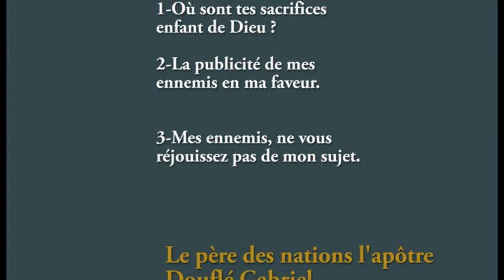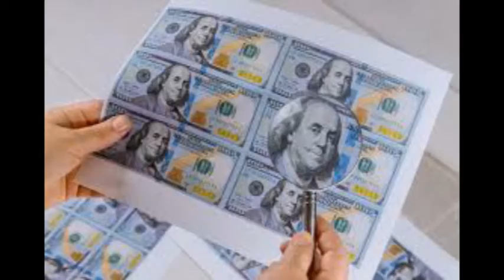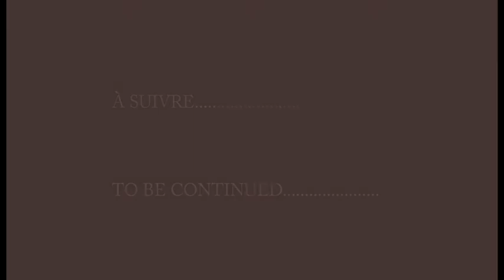Où SONT TES SACRIFICES ENFANT DE DIEU PARTIE 4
1-Où sont tes sacrifices enfant de Dieu ?
2-La publicité de mes ennemis en ma faveur.
3-Mes ennemis, ne vous réjouissez pas de mon sujet.
PARTIE 4